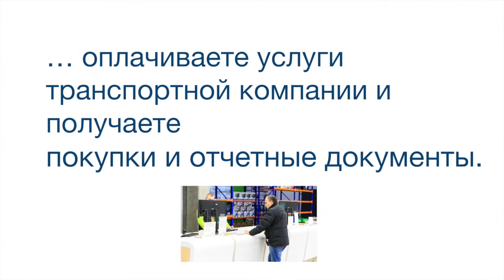Индуктивные датчики BES M08EG1-PSC15A-S04G-W BALLUFF Код заказа BES02YT